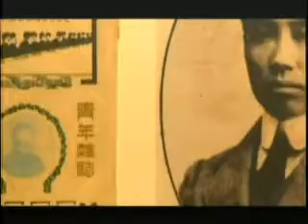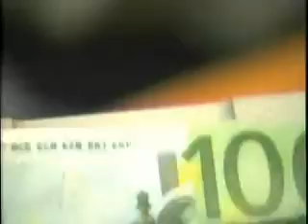2012 5 2锵锵三人行Split1